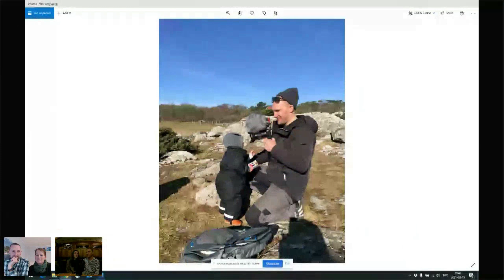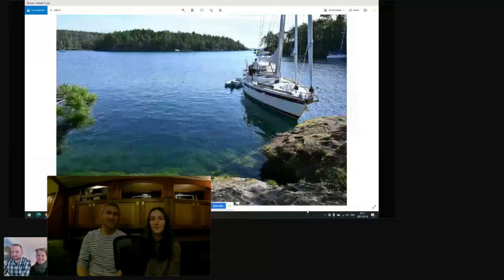Tips for from RAN Sailing on working while cruising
Malin Löf and Johan Hammarlund are working as YouTubers while cruising their RAN around the world. But what consequences does that have for their cruising life? Is working while cruising giving an extra spice? Or is the cruising life now just another day in the office?

In a live webinar we talked with the popular YouTubers from RAN Sailing about the joys and difficulties of working while sailing, how they plan and they share a lot of tips.

You will get a unique insight into how it is working from a boat on one of the popular sailing YouTube channels.

More tips for ocean cruising:

3 ALMOST UNKNOWN FACTORS THAT RUIN YOUR LONG-DISTANCE SAILING
- and what to do about them

* Problems in bad weather, sailing at night and when there are no marinas.
* How you can avoid the problems.
* Get the good experiences